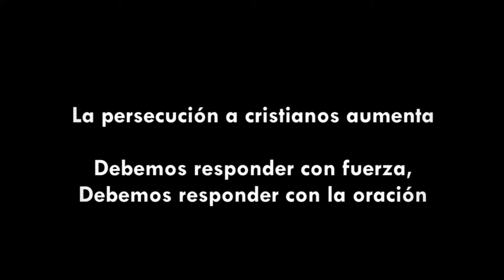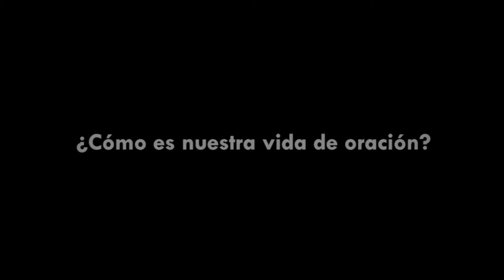Oración por la Iglesia Perseguida 12Nov16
Encuentro nacional de oración por nuestros hermanos que sufren persecución a causa de su fe en Cristo Jesús. Confiamos en que las oraciones de los santos es escuchada por Dios y también contestada por El.